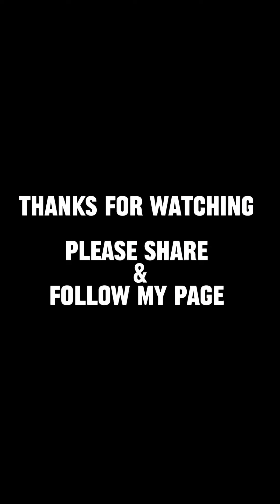My Mistake🥹 | Watch this video till the end to learn a valuable lesson